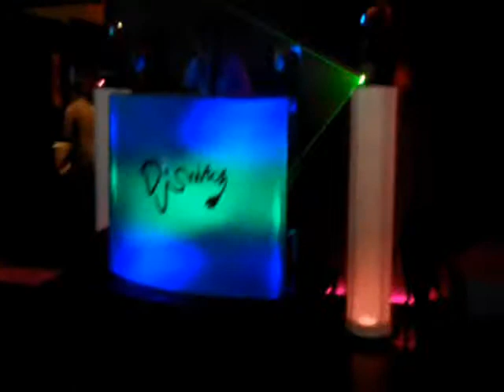DJ Switch Full Lighting and Lasers @ Noor